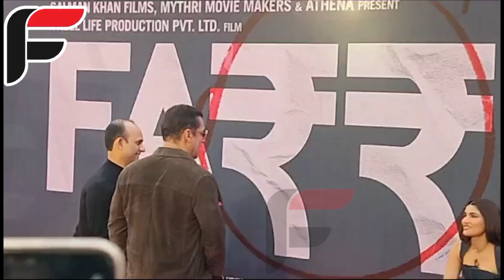Tiger Aa Gaya hai ! SalmanKhan Arrive at Trailer launch of Niece Alizeh's Movie